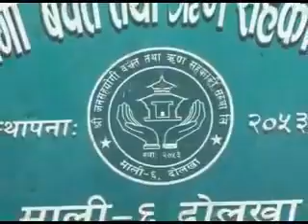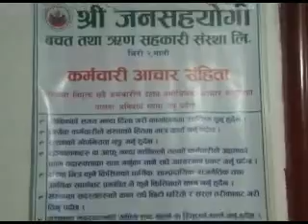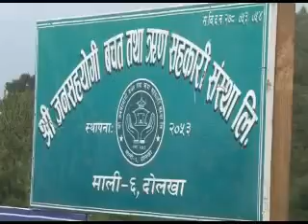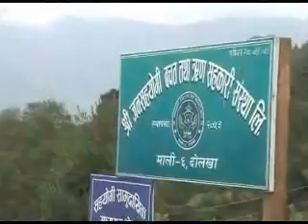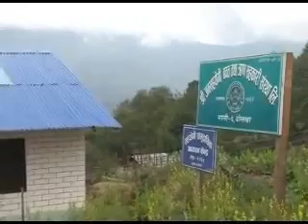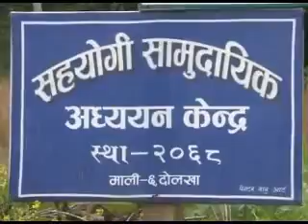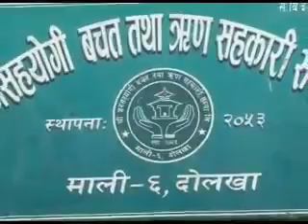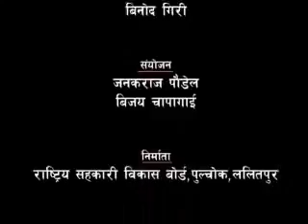janasahayogi saccos mali